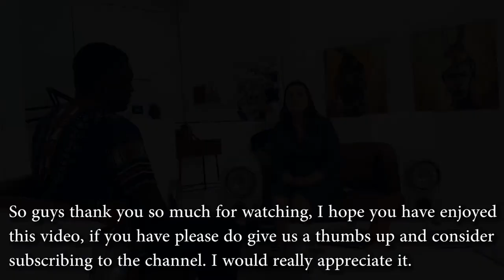DBM's Artist Of The Month, Zambian Artist, Victor Sitali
DBM's Artist Of The Month is a series of an artist interviewing artist aka me catching up with artist friends from all over the world. In this episode I catch up with the very talented Victor Sitali. We were able to meet this Zambian born, Dubai based artist at his art exhibition at Create Hub Gallery, Dubai. Where we talked art, passions and superheroes.

DBM's Artist of the Month_009 Victor Sitali

Just Started Your Zero Waste Journey?